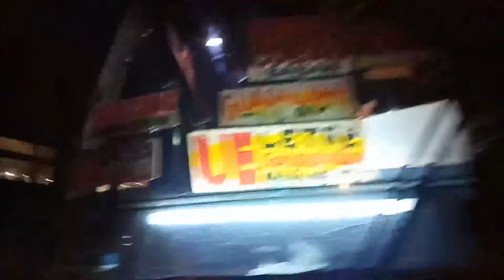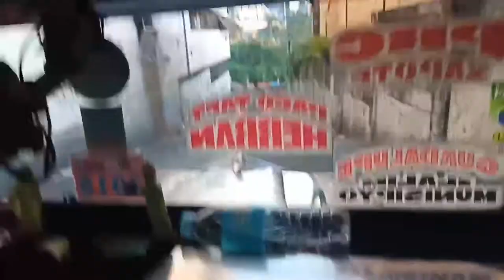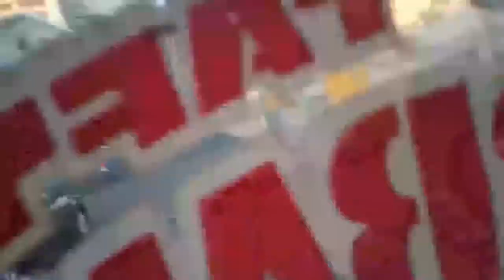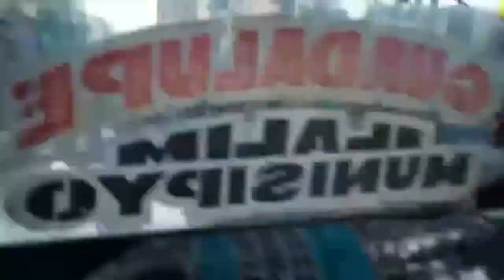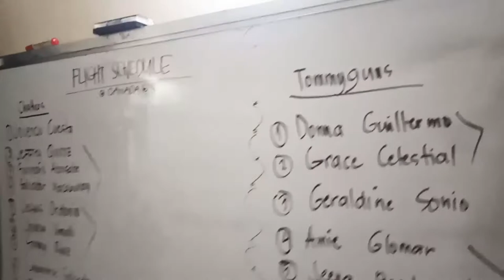Vlog07: Training For Canada (TOMMYGUNS) 🇨🇦 🇨🇦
(Training For Canada)

Looking For  a Model Every Tuesday & Wednesday❤😘

 Free Haircut 😍
 Free Haircolor ❤
Free shave ❤